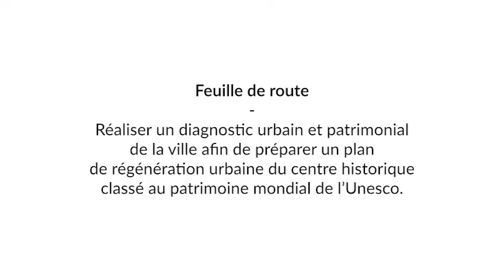L'Institut Paris Region en mission en Ouzbékistan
En avril 2021, L'Institut Paris Region
 a mené une mission à Shakhrisabz,
 ville de 102 000 habitants en Ouzbékistan.
Feuille de route
 : réaliser un diagnostic urbain et patrimonial
de la ville afin de préparer un plan de régénération
urbaine du centre historique
 classé au patrimoine mondial de l’Unesco.

On retrouve sur cette vidéo réalisée par la municipalité de Shakhrisabz, Éric Huybrechts, chargé des missions à l'international de L'Institut ; le gouverneur de la région de Kashkadarya et le maire de Shakhrisabz.